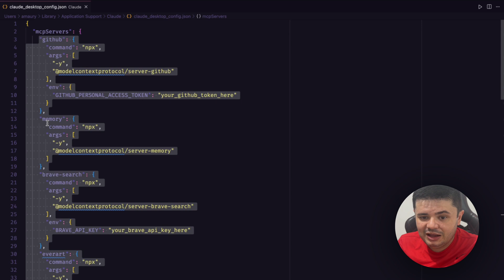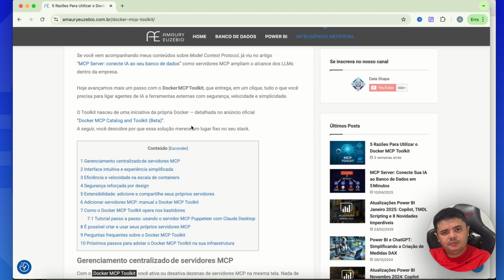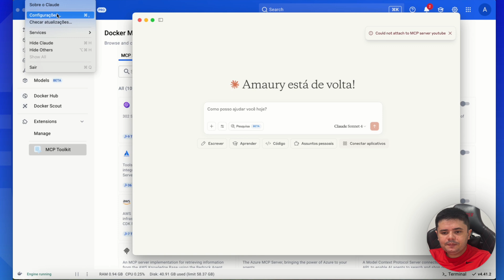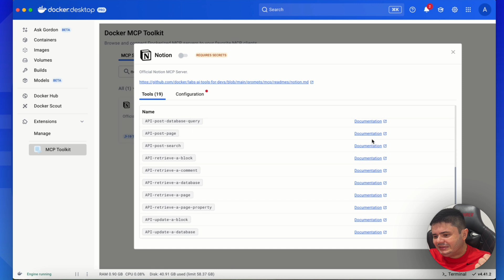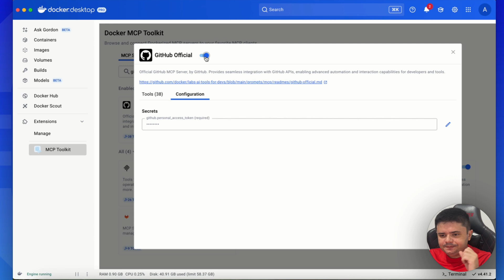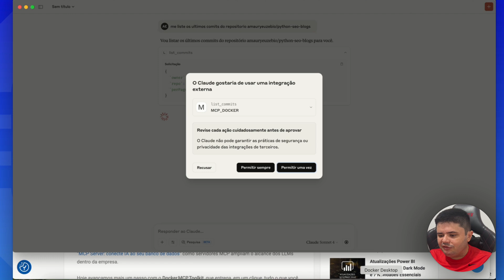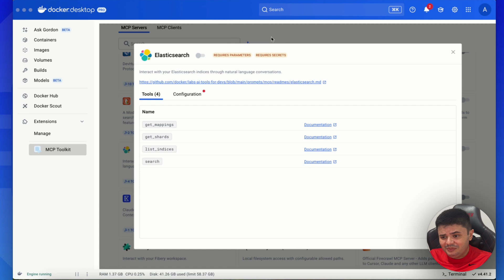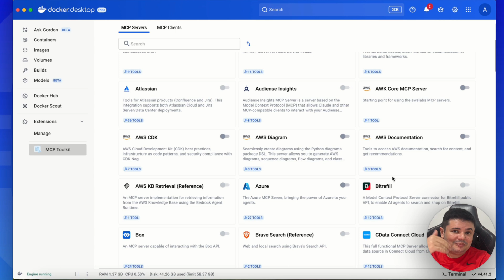MCPs com Docker em 1 Clique: O Guia Definitivo com o MCP Toolkit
Chega de sofrer com arquivos mcp.config.json gigantes e complexos! Este é o guia definitivo para você usar MCPs com Docker em 1 clique, utilizando a incrível extensão MCP Toolkit para o Docker Desktop.

Neste vídeo, eu mostro o passo a passo para transformar a manutenção caótica de múltiplos servidores MCP em um processo simples e automatizado. Diga adeus à configuração manual e libere o verdadeiro poder da sua IA com Claude Desktop!

🔥 Você vai aprender a:
✅ Substituir seu mcp.config.json por um único servidor gerenciado pelo Docker.
✅ Ativar e desativar mais de 100 MCPs (GitHub, YouTube, PostgreSQL, e mais) com apenas um clique.
✅ Conectar instantaneamente seu Claude Desktop a todo esse ecossistema.
✅ Navegar em um verdadeiro "Marketplace" de MCPs dentro da interface do Docker Desktop.

🚀 Aumente sua produtividade e pare de perder tempo com configurações. É a automação que você não sabia que precisava!

👉 Capítulos do Vídeo:
• 00:00 Introdução e problema com arquivos MCP
• 02:10 Instalação da extensão no Docker Desktop
• 05:40 Habilitando e testando mcp do GitHub

• COMENTE abaixo se você quer um vídeo ensinando a empacotar seu próprio MCP em um container Docker!